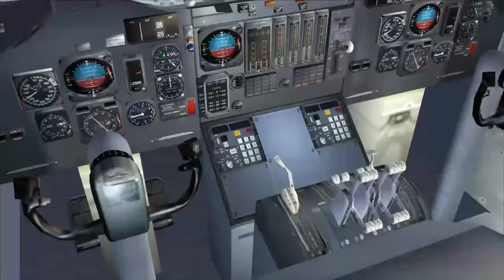FS2004: Landing at Dubai International Airport with Lufthansa B747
The Airport is from "FlyTampa - Dubai (OMDB)". Have fun:-)